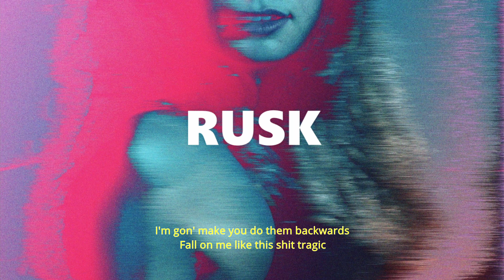Myles Lloyd - Distraction (lyrics)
🎧 MUSIC FOR MIND & BODY

Lyrics:
Monday through Sunday I wanna be gripping you
(Yeah)
I see that you're working but also I might slide through
(Might slide through)
Baby I got something for you (Something for you)
So go ahead and turn off all the lights
Baby I got something for you
I'm gon' stop you like its traffic
I might make you skip your masses
I'm gon' make you do them backwards
Fall on me like this shit tragic
Fall on me like damn that smashes
All you need is my distraction
Yeah, distraction
I'm gonna stop you like its traffic
I might make me skip your masses
Yeah, distraction
Love the way you workin' that bed like a libra
So hungover your body no tequila
Your body shaking on me call me freezer
Temperature rising on me cause me fever no oo
Yeah, You're runnin' round the bed like no oo
Yeah, you teasing me like I'm a dog
Yeah, we live life like nothing's wrong
Ah, Until we seen what I was on
Yeah, distraction
Yeah, distraction